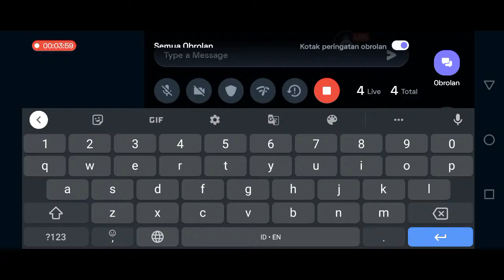GRAND FINAL || SINAR MAS vs PAKDE || Bloody City Conquerorr Tournament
Today I am streaming modernwarships. Other popular games:
PUBG Mobile
Garena Free Fire
Among Us
Call of Duty Mobile
Fall Guys
Fortnite
Roblox
Minecraft